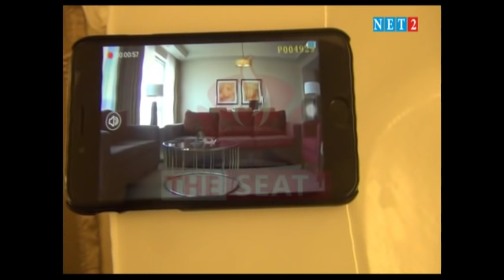WHO IS BEHIND THE MASK? Pt. 1 - THE SEAT (25-11-2019)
Who is behind the mask? Discussions around land disputes and of an alleged video of Anas Areymeyaw Anas.